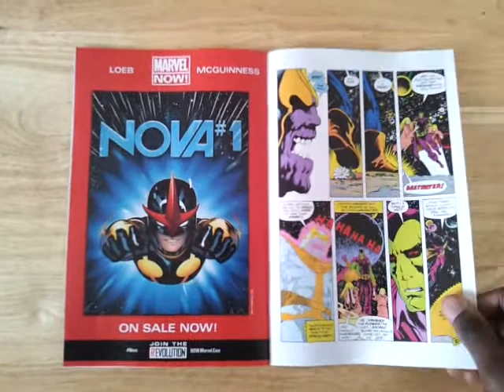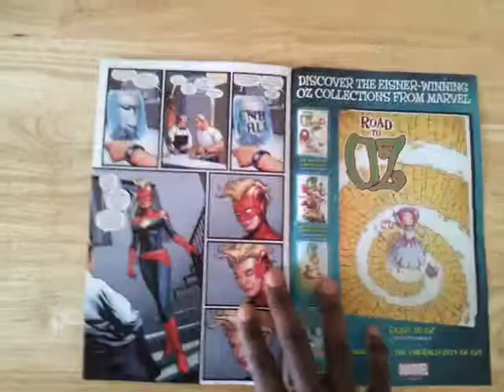Unboxing Marvel Comics - Free Comic Book Day #1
A quick sneak peek at the Free Comic Book Day issue from Marvel Comics. Featuring Infinity written by Jonathan Hickman and drawn by Jim Cheung.